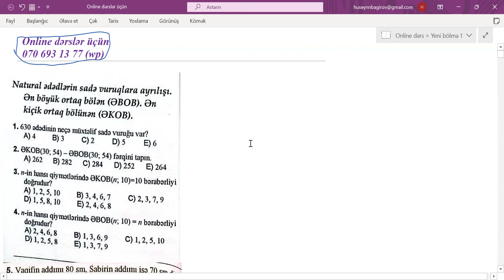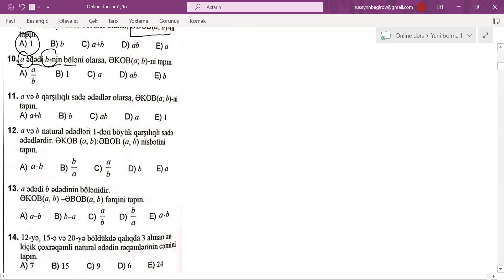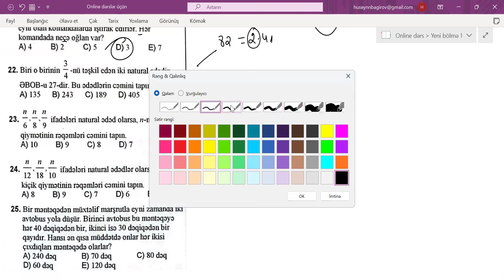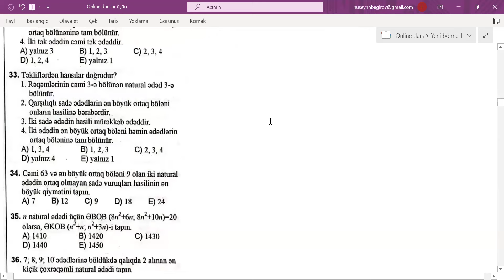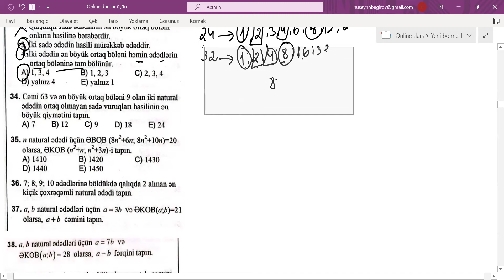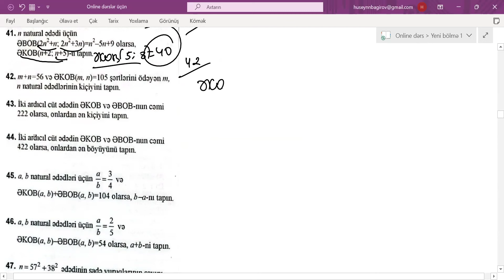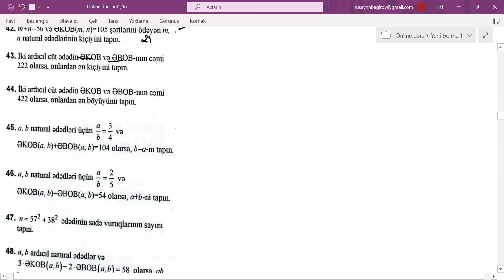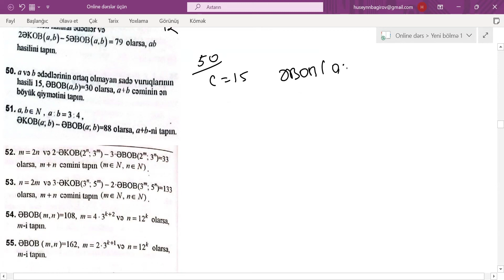Natural ədədlər | 4-cü bölmə (1-50 ) | Natural ədədlərin sadə vuruqlara ayrılması. (ƏBOB), (ƏKOB)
👋🏻 Salam, kanalımıza və videoya xoş gəldiniz.

Bu videomuzda sizlərlə 2025-ci ildə buraxılış imtahanı verəcək abituriyentlər üçün yeni DİM toplu 2023-dən Natural ədədlərin (ƏBOB, ƏKOB) izahını təqdim edirik.  🤩

Xoş izləmələr 🎉

Digər videolardan faydalanmaq üçün abunə olmağı unutmayın 🤩